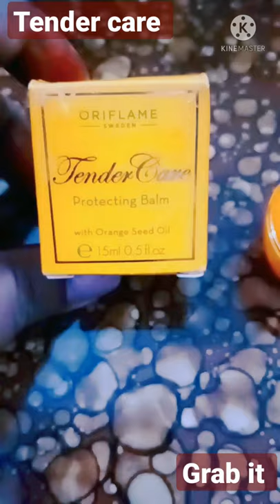shortsvideo Tender care